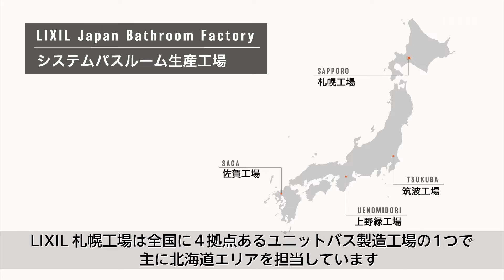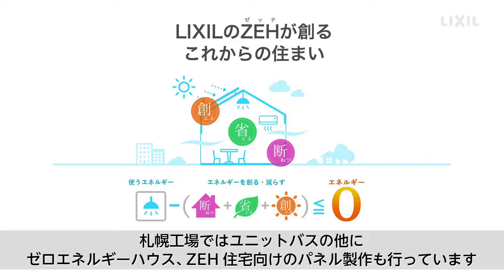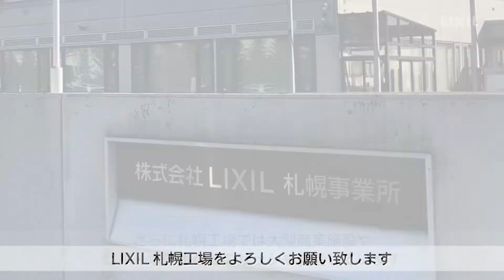【LIXIL】LIXIL 浴室生産工場 札幌工場のご紹介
LIXILのシステムバスルーム工場 札幌工場のご紹介です。